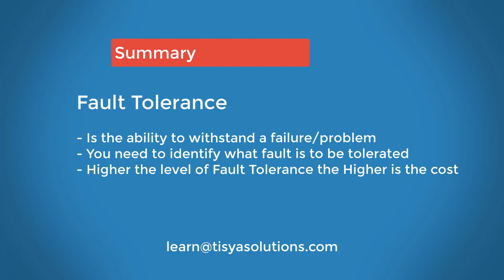Fault Tolerance - ASM Video 04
In this video you will understand the concept of Fault Tolerance. .